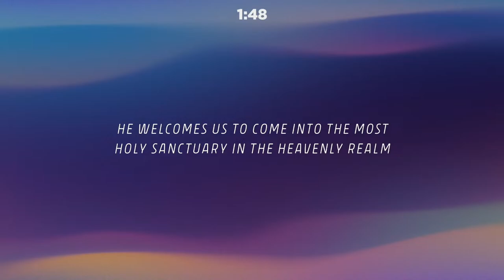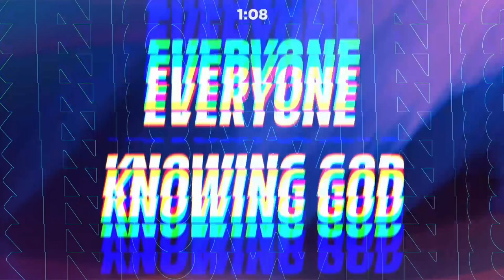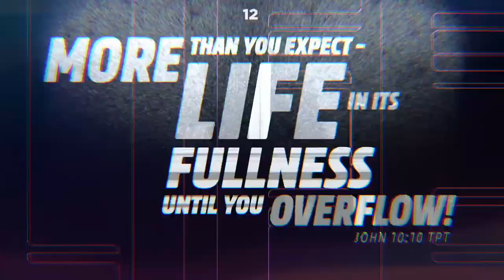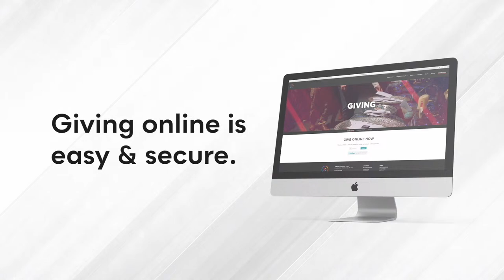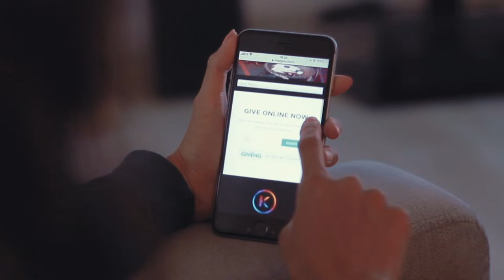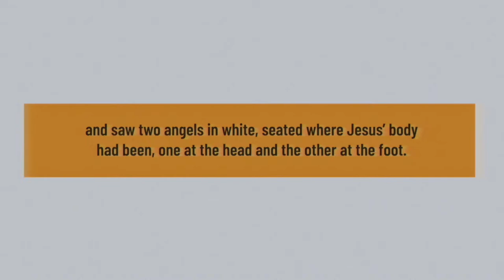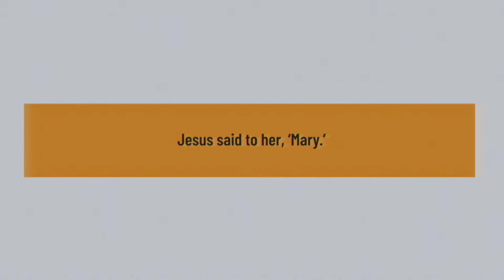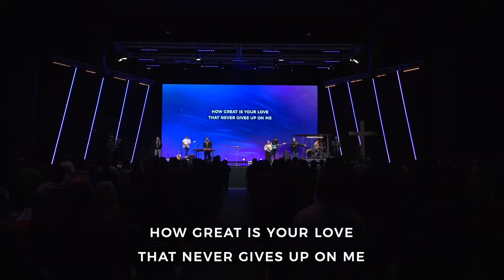KingsGate Online Service - Sunday 14 April 2024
RESPOND – If you have made a decision to follow Jesus or want to learn more about Him

GIVE – To give into the life and work of KingsGate,

0:00 - Intro
0:29 - Welcome from Josh and Victoriana
3:16 - Worship
26:23 - Hosting
27:16 - Church News
29:50 - Hosting
31:32 - Bible Reading / Preach Intro
32:41 - Start of preach
46:06 - Stay Close
46:57 - Look Again
48:08 - Name your grief
49:22 - Surrender
54:37 - Response
1:00:17 - Worship
1:06:03 - Hosting